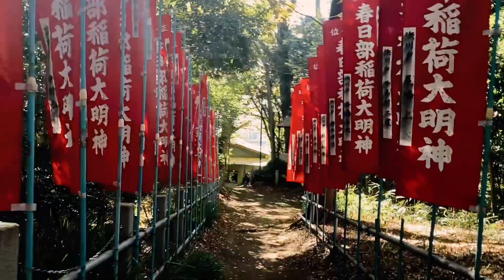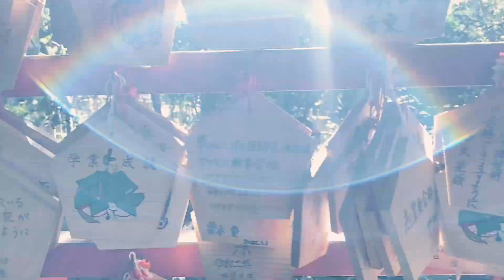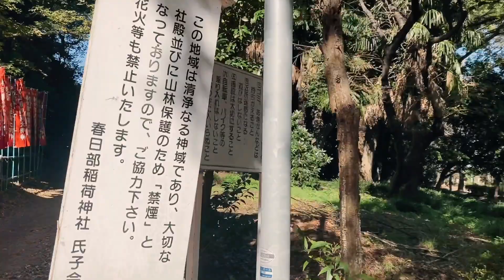Sonidos e imagenes Relajantes, Caminando por Japon / KASUKABE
Todos los Fines de semana habrá un video relajante, con los audios e imagenes de la ciudad. Para que descansen el domingo e inicien un buen lunes!!!
tengo tours por japon! en especial tokio y alrededores! si te interesa un tour o interprete japones español, contactame!